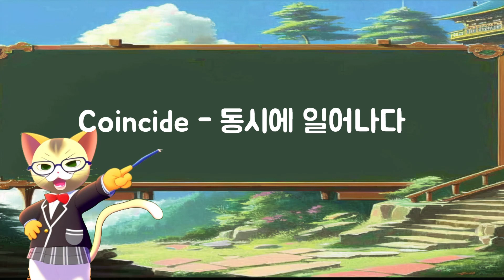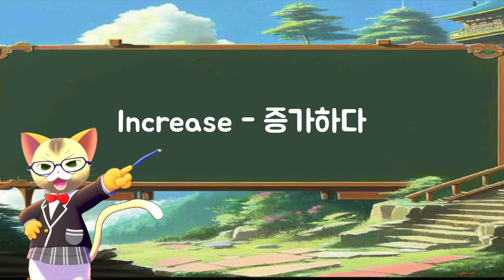자주 사용되는 영어 단어 50개 #14